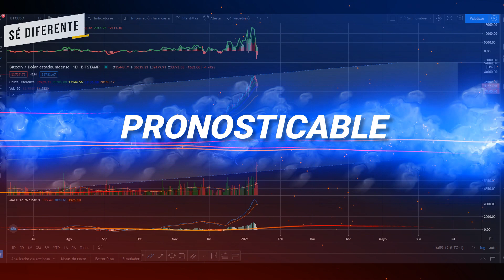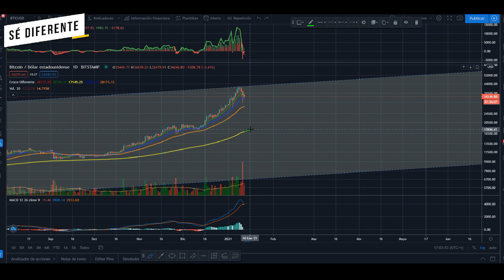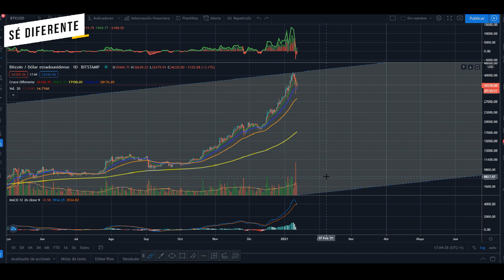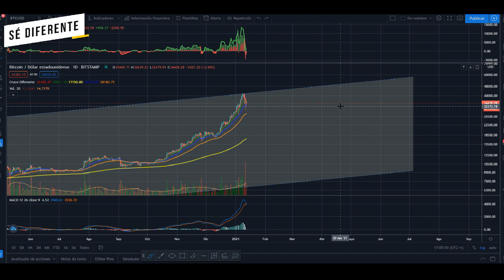Bitcoin ¿Cuanto Puede Bajar? 💣💣💣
Bitcoin puede corregir, hasta donde puede llegar?

¿Hasta dónde pueden bajar los precios de Bitcoin? Mira el video y enterate!

Si llegaste hasta aca, felicitaciones, sos parte del 1% que lee la descripcion. Dejame este emoji 🔥 en los comentarios asi te doy mi LIKE!

REDES DEL CANAL🤙 (contenido de valor todos los días)

Vídeos Recomendados 🎞